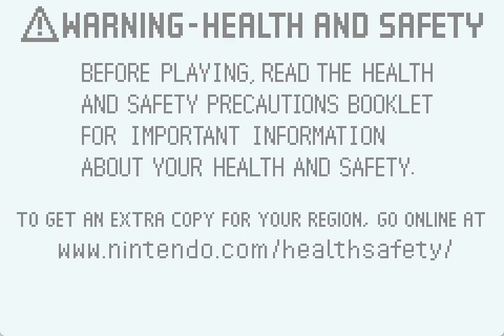Let's Play Final Fantasy V (GBA) 51 - Don't Play With Omega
As we escape and defeat our first guardian, we find ourselves in a cave with new powerful enemies like the Great Dragon. We also attempt to fight Omega twice who is an optional boss and the hardest boss in the game. We eventually find our way out of the cave and into a room from the Library of the Ancients where we find our second Guardian.

Apanda - 22,200 HP
Uses physical damage, Web (slow), Blue Magic Magic Hammer (Halves targets MP), Wind Slash, Dischord (Halves targets Level), and Confuse. Counters physicals attacks with Protect on himself or drain to steal HP. Counters magic with Drain or Toad.
Afraid of Ifrit and will turn it's back and stop countering until it uses a Panacea to gain courage.

Heal Accordingly, cure status ailments, Cast fire-based magic until boss is defeated.

After this fight we end up on a path in the skies that leads us to a castle gate.

Treasure: Coral Ring, Missed an Angel Ring

Enemies: Great Dragon, Achelon, Orukat, Dragon Aevis, Ninja

Stay away from Omega until you are much higher level and able to withstand his onslaught. A good place to level up and gain ability points is coming which will help. I will beat Omega before the end of this playthrough.